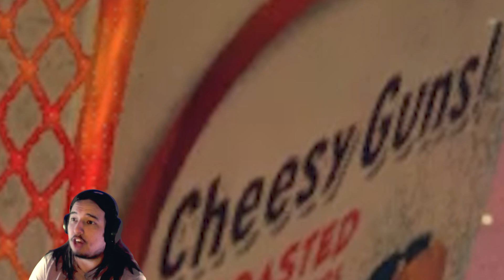EVADING TAXES | Another Crab's Treasure ep.2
Another Crab's Treasure gives us another tyrant that feeds off the sea. I guess we'll do our part.